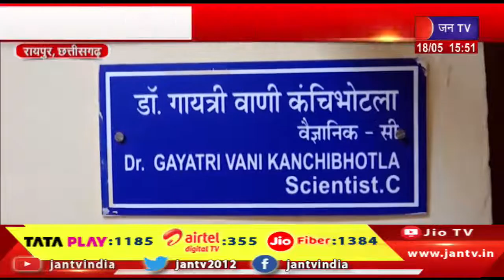Raipur Chhattisgarh News | फिर तपती गर्मी के आसार, राज्य में कुछ दिन तक गर्मी से राहत | JAN TV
Watch JAN TV on :
Tata Play DTH : 1185
Airtel DTH: 355
JIO Fiber: 1384

News Credit-MKP